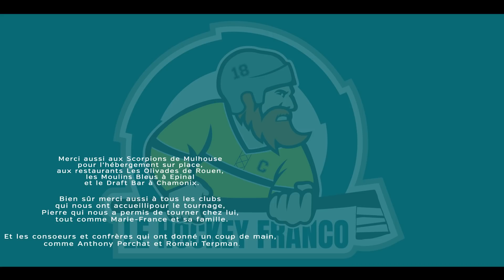FOURNIER, THINEL ET LE REPÊCHAGE NHL (ROUEN 2/3)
Les Québécois Guy Fournier, manager des Dragons de Rouen et Marc-André Thinel, attaquant, partagent leur histoire d’intégration en France, et le repêchage NHL qu’ils ont vécu.